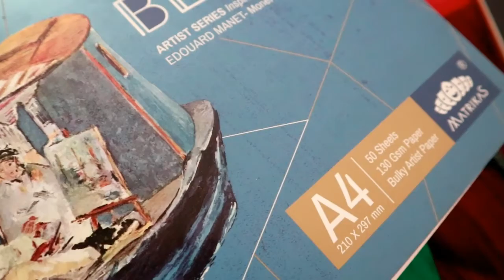💖PAINT STUDIO |Studio ghibili gouache painting |Howl's moving castle 🌟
Hey guys,
Its manali here.

▬▬▬▬▬▬▬▬▬▬▬x▬▬▬

🌟 WEBSITE, SHOP AND MUCH MORE-

❥ MUSIC
▬▬▬▬▬▬▬▬▬▬▬x▬▬▬
Creative clouds attribute..
Pillow talk
Dj quad
One for jun
Chillhop meant to be
Tomppabeat you're cute
Chillhop instrumental

❥FAQ-
▬▬▬▬▬▬▬▬▬▬▬x▬▬▬

*Where can you buy my books from?
MISCHIEVOUS MAX
POET'S YARD

*Which sketchbooks do i use most?
Brustro watercolour paper 300gsm A4
 Brustro watercolor paper 300gsm A5
Navneet youva sketchbook
Jk cedar 100gsm A4 size 500sheets

*Which art supply do i use?
Tombow fudenoske pen
Camlin artist watercolor tube
Camlin artist watercolour cakes (24shades and 18shades)
Sakura micron pen
Sakura koi colouring brush pen grey set(set of  6)
Sakura white gelly roll
Royal langnickel gouache
Ecoline watercolors primary set
Camlin fabrica acrylic paint
Camlin brush pen 24shades
Faber castell colour pencil
Apsara glass marking pencil red
Apsara glass marking pencil blue
Apsara glass marking pencil white
Doms eraser

*What camera and memory card do you use?
Xiaomi redmi note 4
Canon m100
San disk memory card 16gb
San disk memory card 32gb

*which tripod do i use?
Yunfeng tripod

*where do i draw digitally?
Ipad
Ipad cover
Apple pencil

* what mic i use?
Boya m1 lavalier mic
Earphone with mic( redmi earphone)